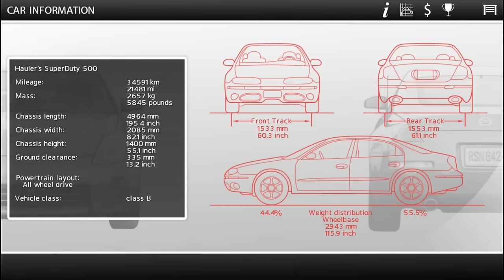FailRace Top Racing Games Shortlist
I take a look at some of the games that just didn't quite make their way onto the top 10 list, and explain my reasoning behind it.